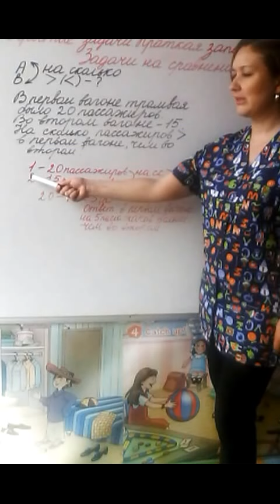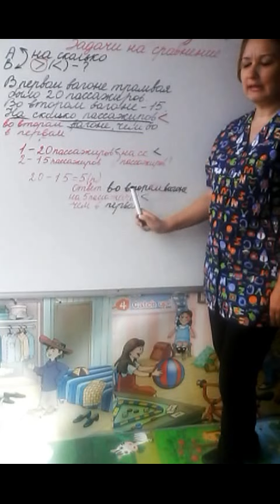Задачи на сравнение.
Составляем задачи на сравнение.записываем краткую запись и решение.